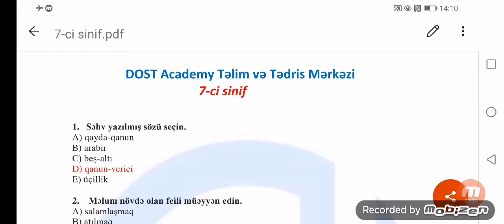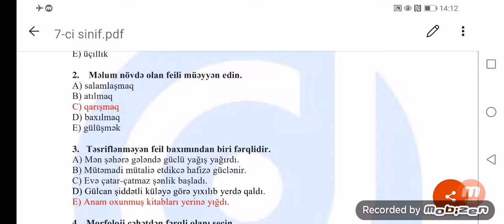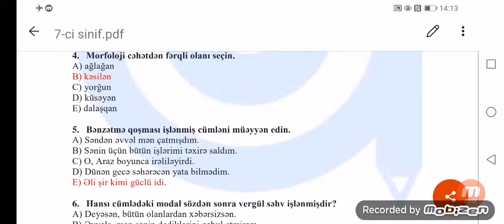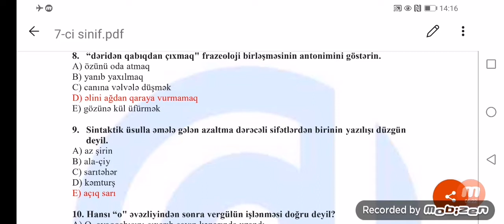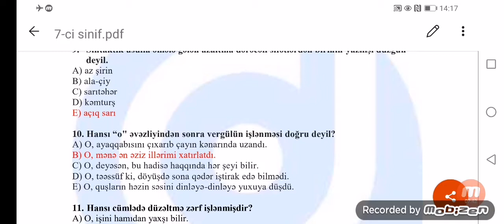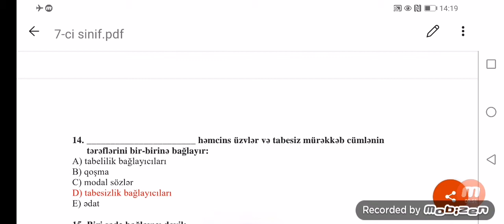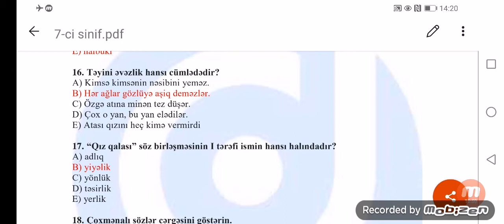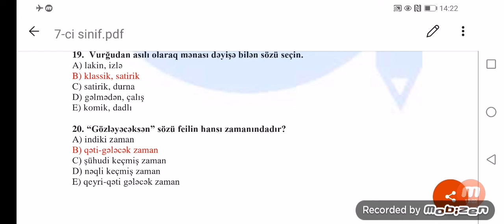DAİM MƏKTƏBƏ QAYIDIŞ AZƏRBAYCAN DİLİ 7-Cİ SİNİF (26.09.21)